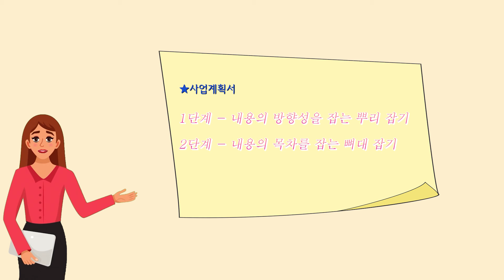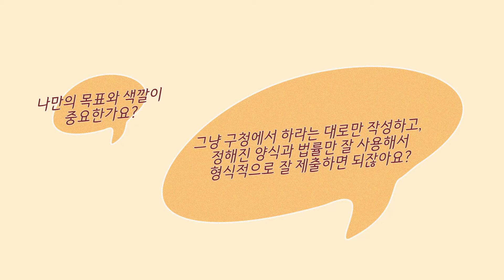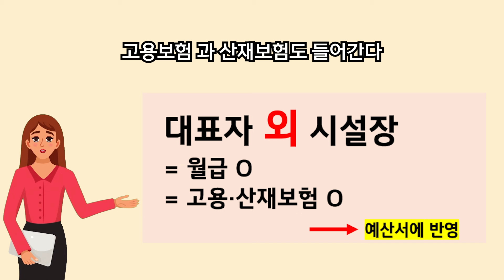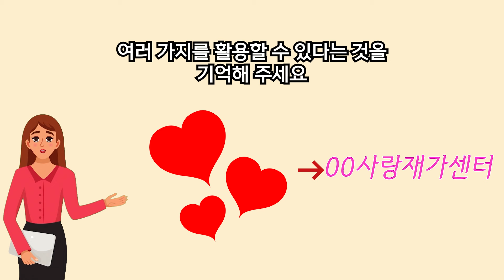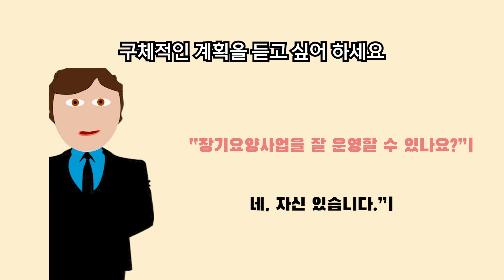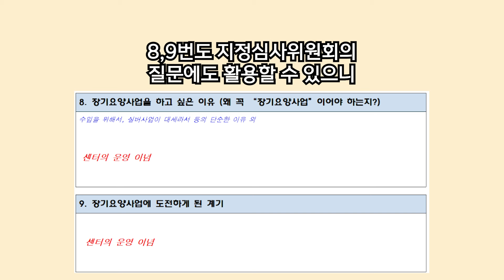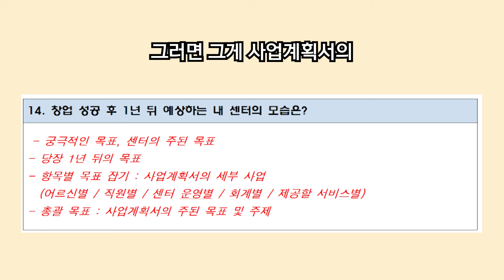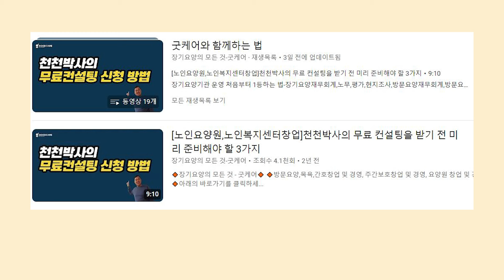EP11. 사업계획서 큰틀(다 밝힙니다. 어차피 알려줘도 안할테니까요.)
사업계획서에 그동안 얼마나 시간 투자 하셨나요?
일주일? 한 달? 3개월?

사업계획서 작성시간,
적어도 반은 줄여줄 방법!
완전 쉽게 쓰는 방법!

지금 바로 알려드립니다.

제가 누구냐고요?
 - 창업 데이터만 6년 간 수집, 분석
 - 강원부터 제주까지 전국 창업을 지원한 기관만 170여 개

굿케어 창업, 안팀장입니다.
굿케어 창업 기밀 정보 대방출!

쉿! 너무 소문내면 안돼요!
굿케어 망합니다...
(대표님만 몰래! 봐주세요.^^)